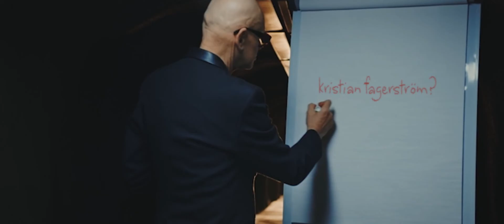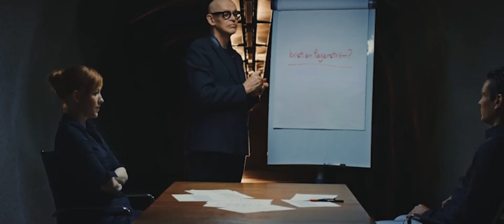Testataan elisan koetta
Testasin mitä noi sanois musta XD